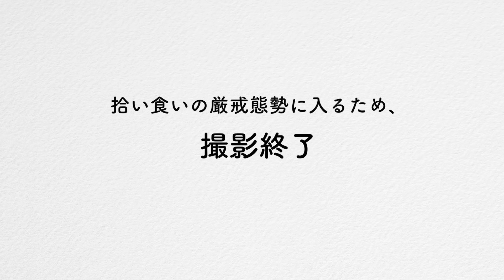しっかり動いてちゃんと寝る犬たち。立派さん！【Day15】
保護犬が里親さんを見つけるまでの間お世話する預かりボランティアをしています。イタグレのレモンくん15日目のVlogです。ただの普通の散歩と昼寝ですが、なんだか教えられました。笑　やっぱり犬は先生です。

首の長いイタグレに合うビヨルキスのハーフチョークカラー教えていただき、ありがとうございます！^^　イタグレ初心者なので、助かります。
小さくて幅の太い首輪を探していたのでピッタリでした！

・guguドギー